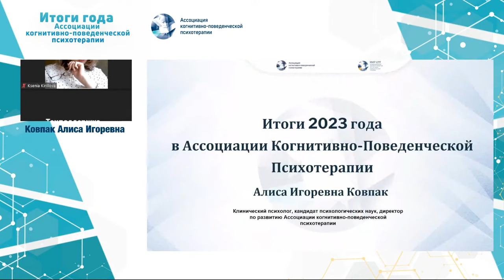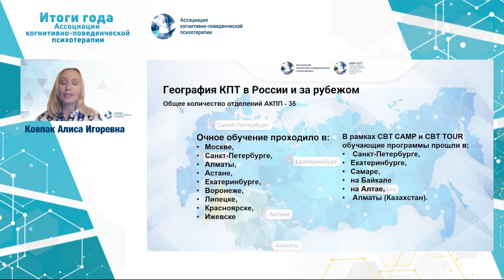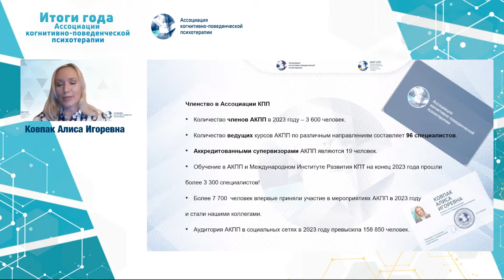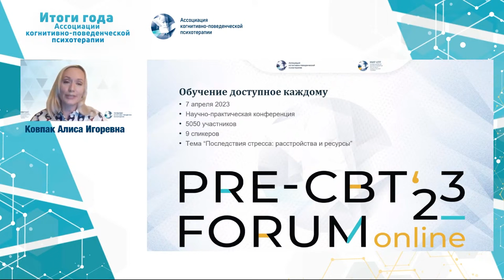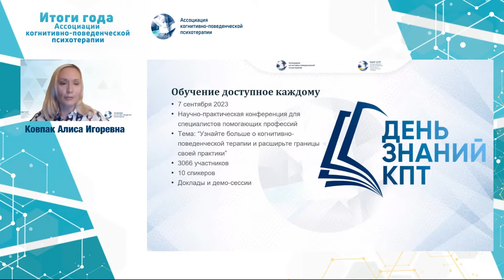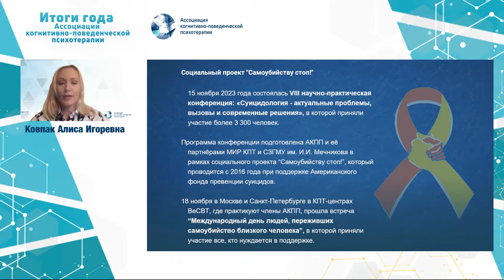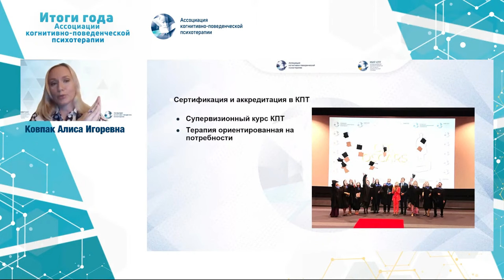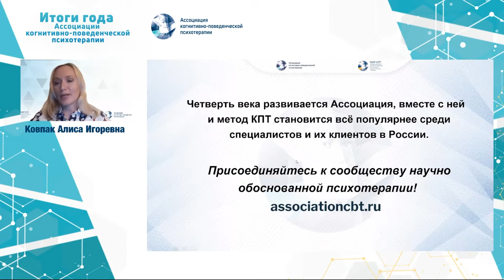Итоги 2023 года - Алиса Игоревна Ковпак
Подводим итоги 2023 года в Ассоциации когнитивно-поведенческой психотерапии

Коллеги, предлагаем вам вспомнить, как насыщенно и разнообразно прошёл 2023 год в Ассоциации когнитивно-поведенческой психотерапии. Главными фактами, событиями и результатами поделилась Алиса Игоревна Ковпак - канд. псих. наук, клинический психолог, директор по развитию Ассоциации когнитивно-поведенческой психотерапии.

Смотрите видео и презентацию и узнаете:
- В каких городах и странах представлена Ассоциация КПП
- Как развивается Ассоциации и ее члены
- Какие основные обучающие программы, конференции, форумы, социальные проекты и события Ассоциация КПП провела за 2023 год

Доклад был представлен на встрече членов Ассоциации когнитивно-поведенческой психотерапии по итогам 2023 года.